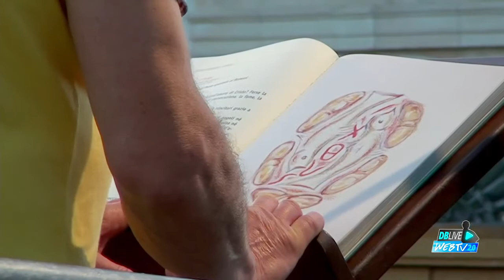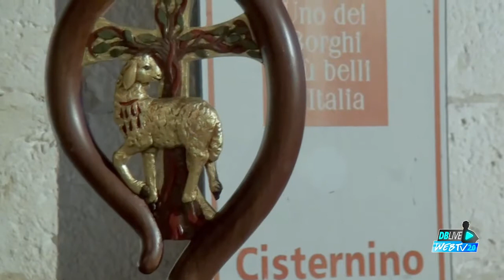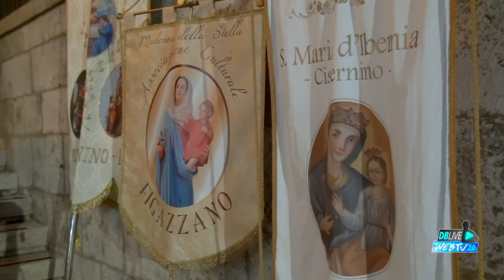Solenne Concelebrazione in onore dei Santi Quirico e Giulitta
Solenne Concelebrazione in onore dei Santi Quirico e Giulitta, patroni di Cisternino. Presiede S.E. Mons. Giuseppe Favale, vescovo della diocesi di Conversano - Monopoli.  In collaborazione con Video M Italia